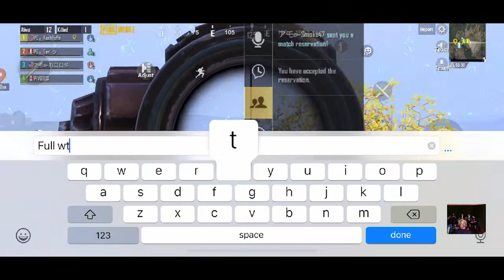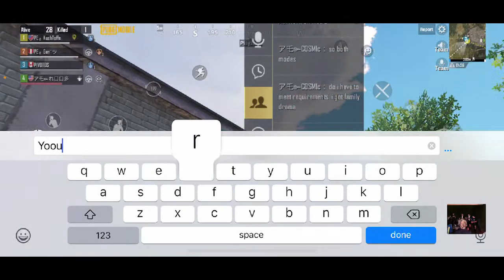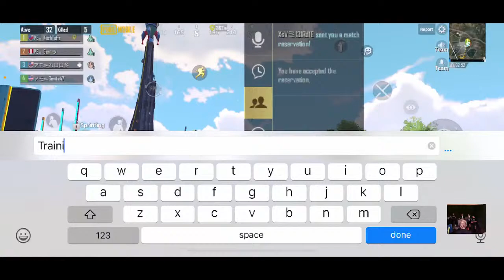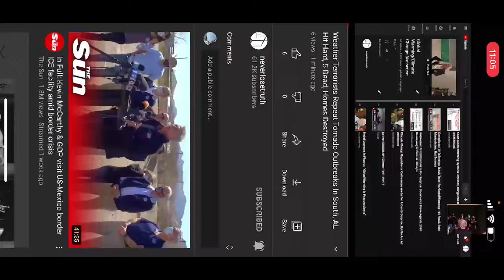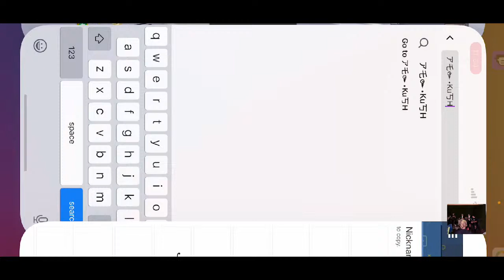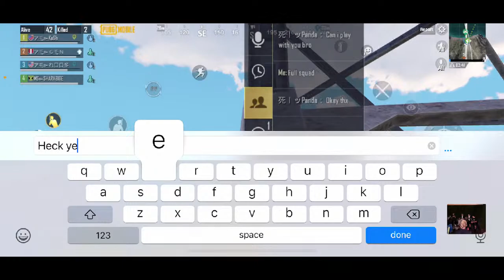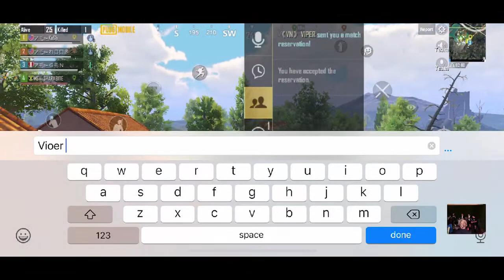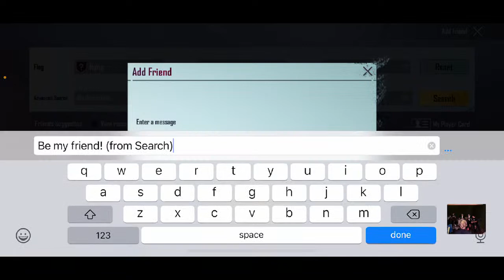Public Enemy | S18 Magical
On twitch as toffelicious

Let’s start playing alone